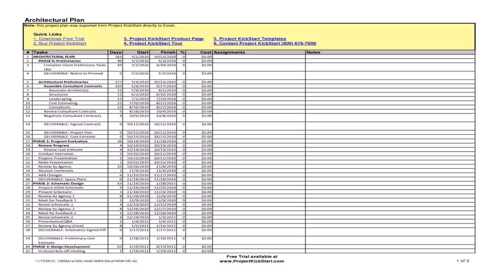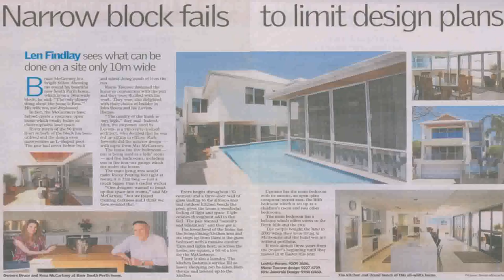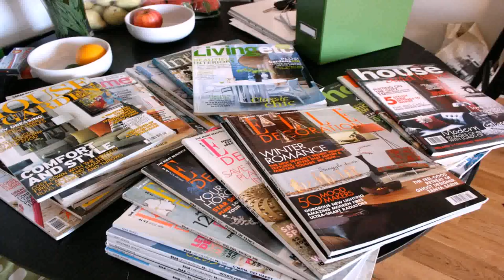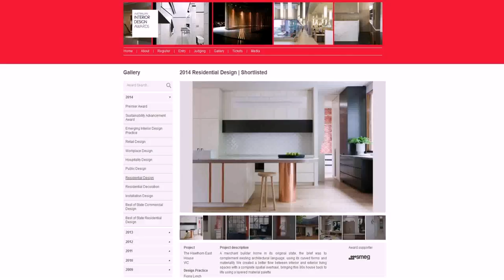House Design Australia 2010 (see description) (see description)